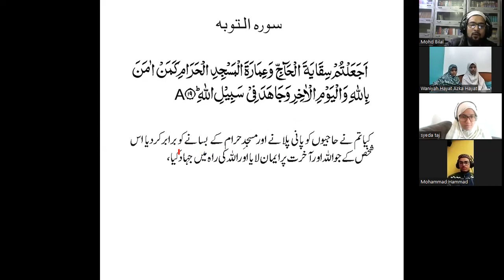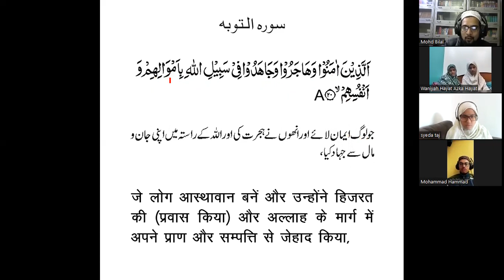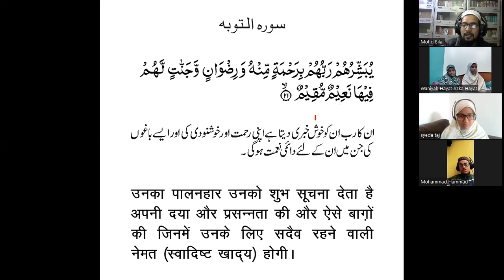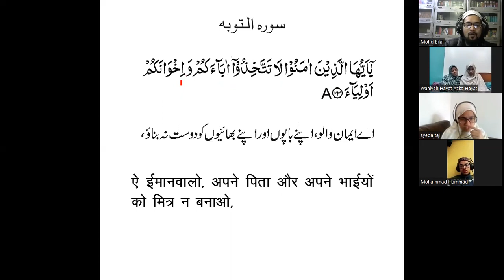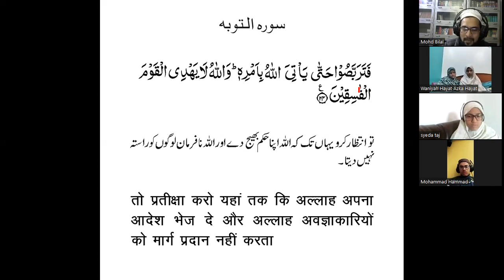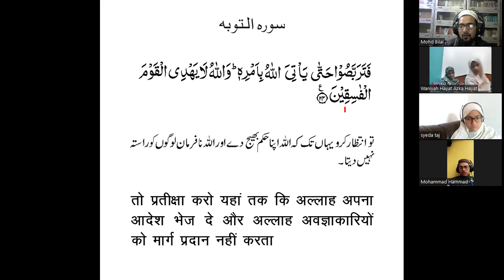BQS-2 Translation Lesson-166